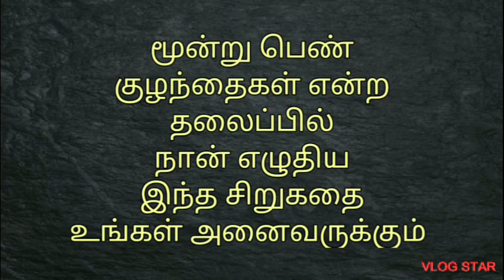மூன்று பெண் குழந்தைகள் ( தமிழ் சிறுகதை ) 💐💐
My Diary
மூன்று பெண் குழந்தைகள் என்ற தலைப்பில் நான் எழுதிய தமிழ் சிறுகதை
எனது கதை படைப்பு
Tamil stories